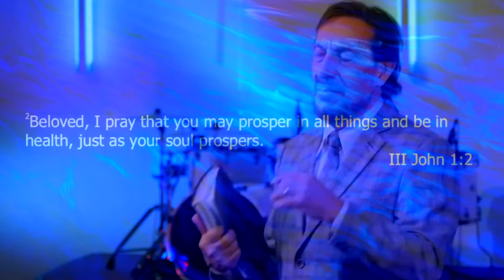I Pray That You May Prosper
- COVID19 24/7 Helpline 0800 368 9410
- See its all Greek to me on   @God TV

If you would like to find out more information about Cornerstone the Church or request prayer we would love to hear from you, please to discover more.